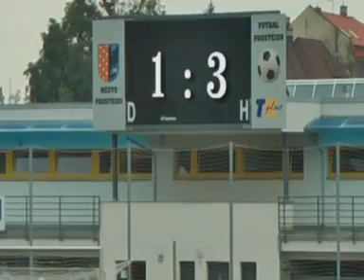TJ Haná Prostějov B TJ Smržice 2 9 2012